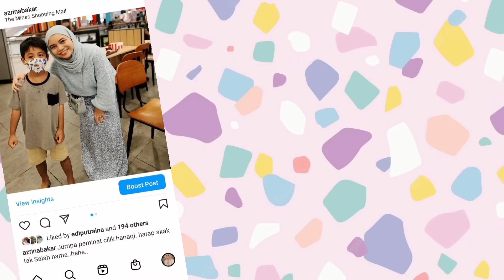Anak tak sabar² nak bukak mainan..tunggu mama buat video dulu!!!!